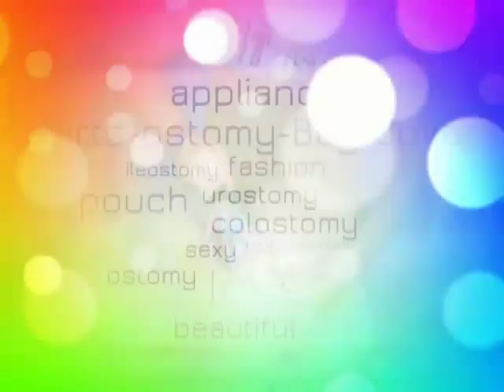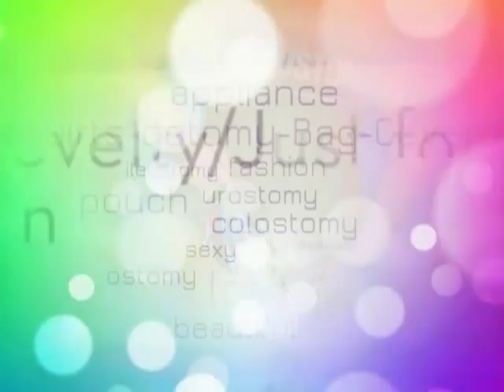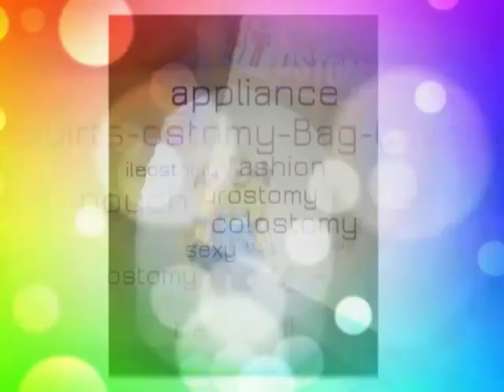Squirts Ostomy Bag Covers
introducing Squirts Ostomy bag covers. unique personal covers for ostomy bags.  To order find on facebook